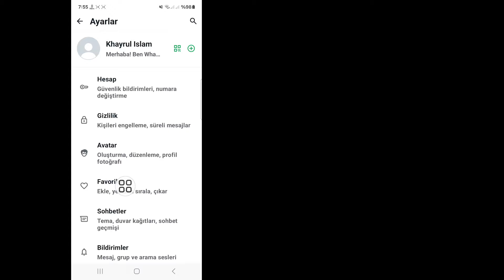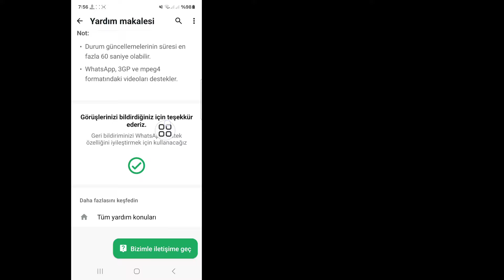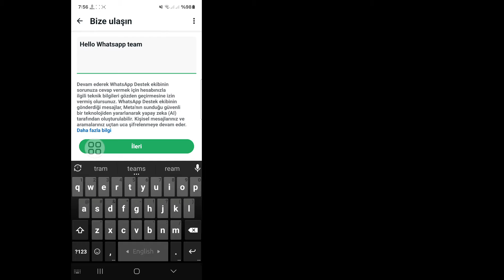WhatsApp Durum Beğenme Seçeneği Yeni Güncelleme Nasıl Alınır || WhatsApp Durum Beğeni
Bu Videoda Size WhatsApp Durum Beğenme Seçeneği Yeni Güncelleme Nasıl Alınır Göstereceğim. Bu Videoyu Dikkatlice İzleyin ve Bu Videoyu Atlamayın Bu Videoyu Atlarsanız Çok İyi Anlayamazsınız Bu yüzden Herhangi Bir Sorununuz Varsa Bana Sorabilir ve Aşağıya Yorum Yapabilirsiniz Sorununuzu Çözmeye Çalışacağım Bu Videoyu Beğendiyseniz Lütfen Beğenin ve Kanalıma Abone Olun Teşekkür Ederim.

WhatsApp durum beğenme seçeneği yeni güncelleme nasıl alınır ios,
WhatsApp durum güncellemesi,
WhatsApp durum güncelleme bildirimi,
Galeriden WhatsApp'a durum nasıl eklenir,
WhatsApp Android'de durum nasıl yazılır,
Herkesi etkilemek için en iyi WhatsApp durumu,